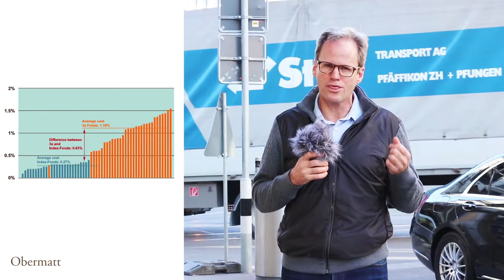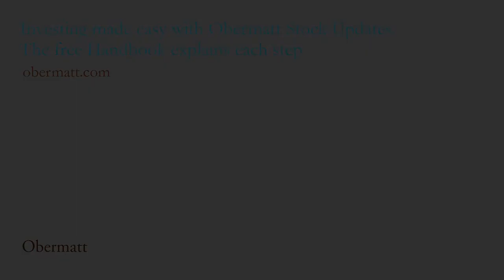Swiss pillar three burglary: Is the regulator sleeping?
The third pillar should make stock savings favorable, but, in fact, the opposite case is true.. If the funds of the third pillar are compared with index investments, then a large portion of your investment is lost. On average, Pillar 3a funds are 0.83% more expensive than the index investments. If there are 29 billion in the benefit accounts, this means that a staggering 240 million Euros will be stripped away each year. Anyone who invests the maximum amount in the third pillar annually, would stand to lose an incredible CHF 106,000 in fund costs after thirty years. More about this in the German blog